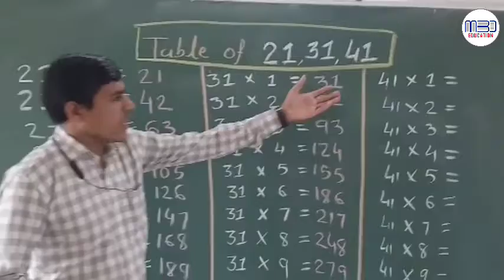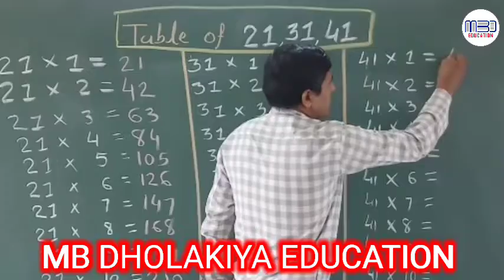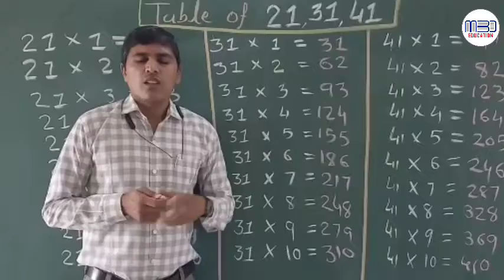21 31 41 નો ઘડિયો યાદ રાખવાની ટૂંકી રીત | short trick of table 21 table 31 table 41 table tricks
. Whatsapp ગૃપમાં જોડાવ શિક્ષણ મેળવો .

સામાન્ય જ્ઞાન ગૃપમાં જોડાવા નીચેની લિંક પર કલીક કરો

. Short Trick વિડીયો .

. GK વિડીયો .

આપના મિત્રો અને અન્ય ગૃપમાં શેર કરજો. શિક્ષણ ફેલાવવામાં સહભાગી બનજો એવી વિનંતી

શિક્ષણ અમૂલ્ય છે છતાં મફત
શિક્ષણનો ફેલાવો કરી શિક્ષણયજ્ઞમાં સહભાગી બનવા નમ્ર વિનંતી